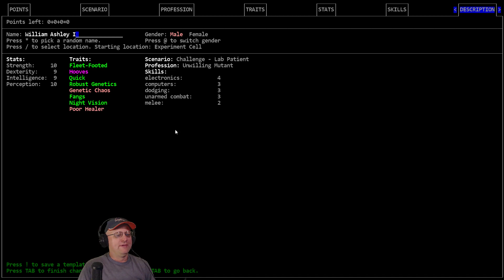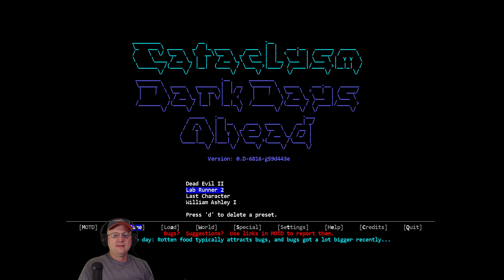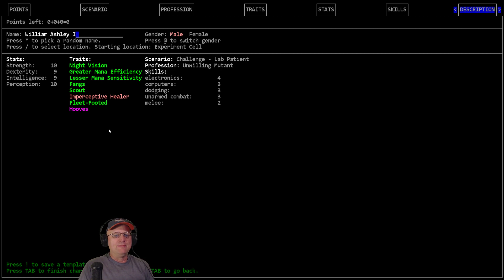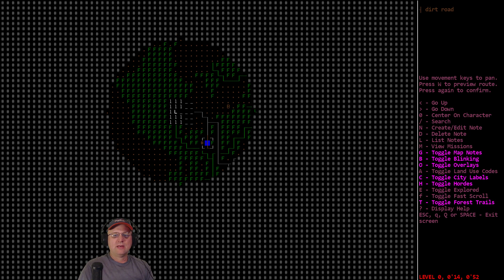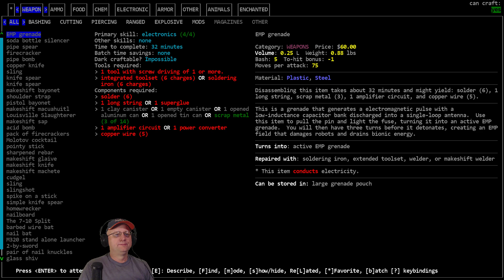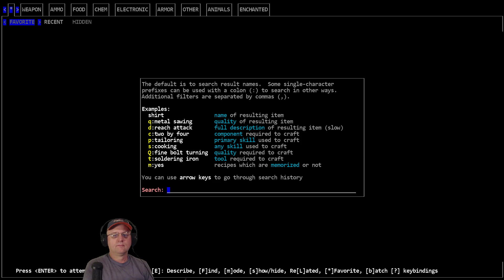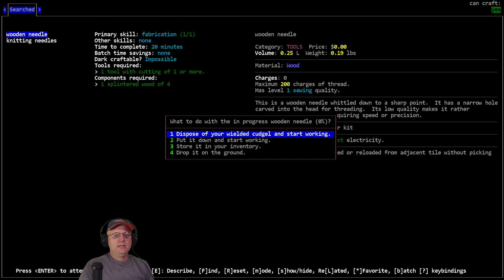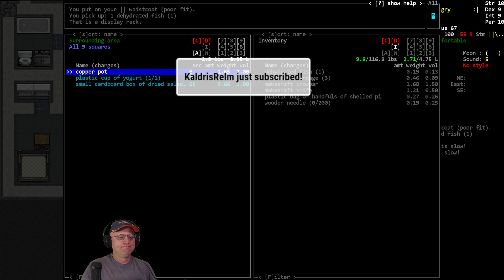Lets Play / Cataclysm DDA / Dead Evil 2 / S01-E01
'Dead Evil 2' - Vorm plays the 'Lab Escape- Unwilling Mutant' scenario as William Ashley, a previous survivor of a horrible encounter with supernatural forces. He must find the Necronomicon (Necomantic Minions for Dummies) and banish it from this dimension by casting it into the Amigara Fault. Once found he must keep the book in his inventory and deal with various effects (TBD) until the book is successfully banished.

Modlist:  Magiclysm, Vehicle Addition Pack, Tanks and Other Vehicles, Classes and Scenarios Mod, Disable NPC Needs, No Rail Stations.

World settings of note: Exp. Build #9523, City Size: 7, City Spacing: 3, Zombie Spawn Rate: 2.0, Item Spawn: 0.5, Monster Evolution: 2.0, Wanderspawn: True, Z-Levels= False, Static NPC = True, Random NPC = False, Graphic Tileset: MSX++Dead_People, Soundpack: 2ch Soundpack (for game sound effects), Music from Co.Ag Soundpack.